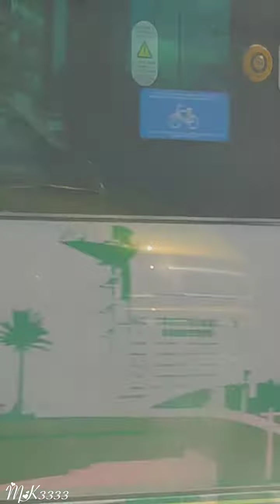Noviembre. Tranvía. Granada. Buenos días.